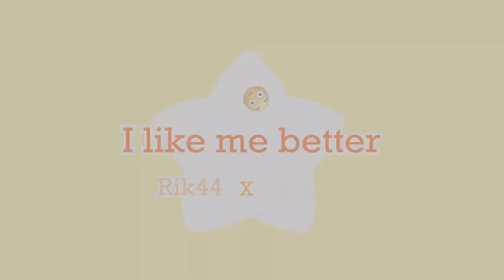I like me better | OPEN FAKE COLLAB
bro i’m begging all the gods at once to make this not flop becaus I’m proud of this and I love my baby boy Jin 😡
Anywho have fun with this thank

Og meme:
Cannot find, but please tell me if you do